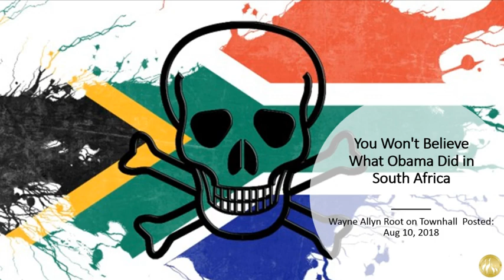You Won't Believe What Obama Did in South Africa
Wayne Allyn Root on Townhall  Posted: Aug 10, 2018
The new black apartheid in South Africa.. But this time it’s human rights and civil rights violations by the black majority in South Africa. This time it’s blatant discrimination, racism, and hate crimes by the black majority. This time it’s legal for blacks to steal the land of whites. This time it’s blacks murdering whites with impunity.